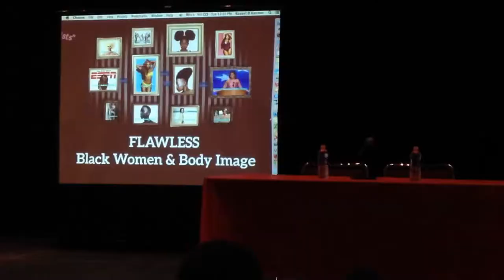Black Women & Body Image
Africana studies and Sistahood host Flawless: Black Women and Body Image discussion panel at Northridge Center at the USU. Dr. Paulette Theresa, Dr. Theresa White and Dr. Marquita Gammage presented and led the discussion on the representation of black women in the media.